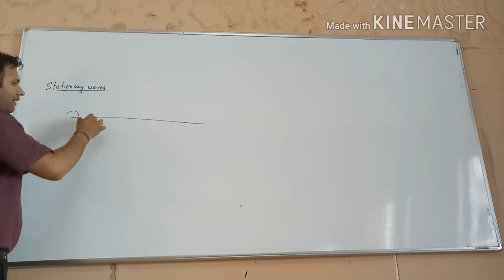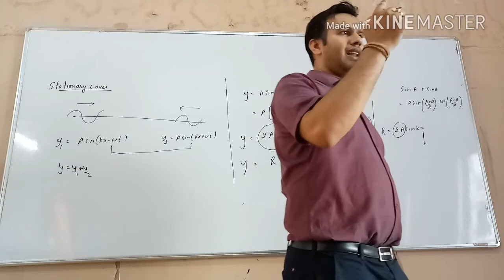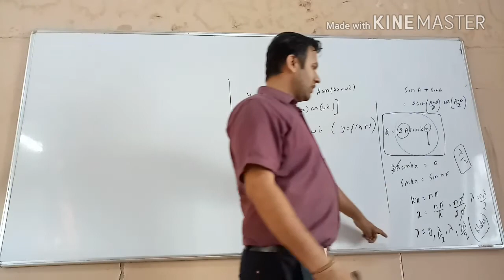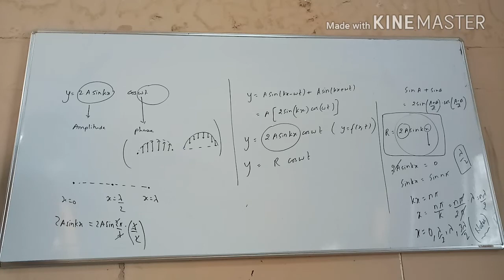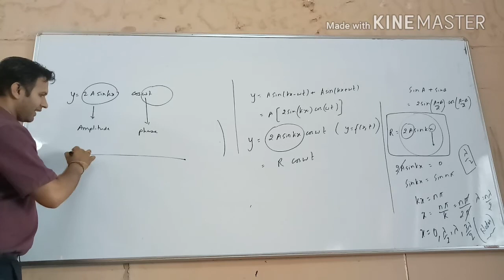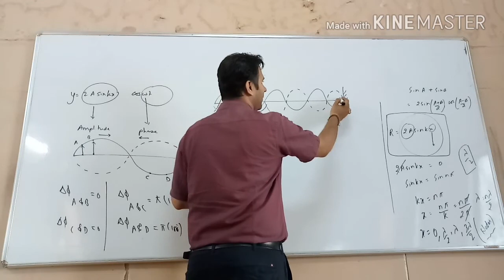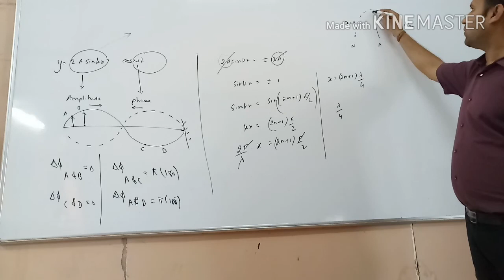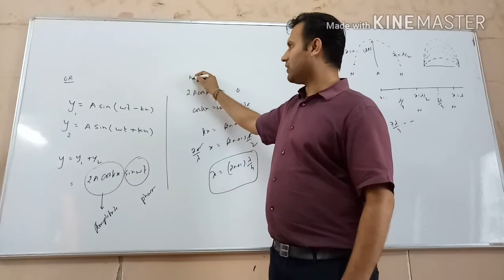STRING WAVES - Stationary Waves - Part I